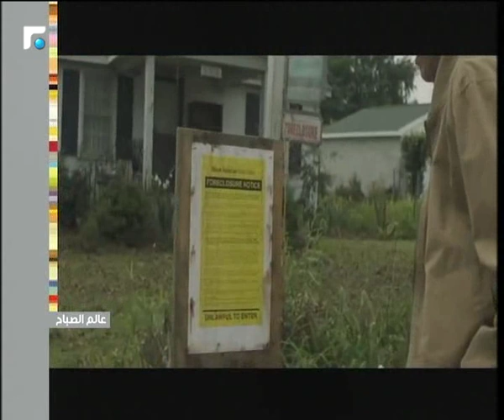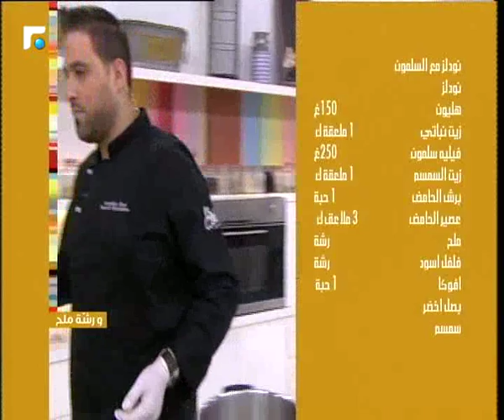عالم الصباح - فقرة "ورشة ملح" 14/01/2019